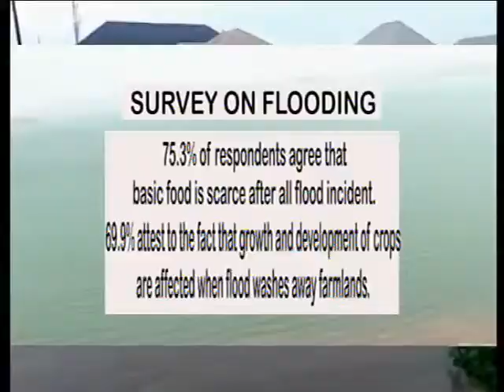NTA GMN With Food and Agriculture Organization of the United Nations